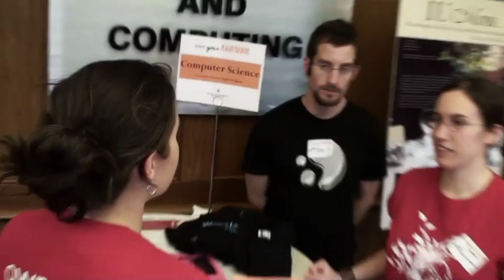Computer Science PhD Program at Indiana University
Computer Science PhD Program at Indiana University School of Informatics and Computing.